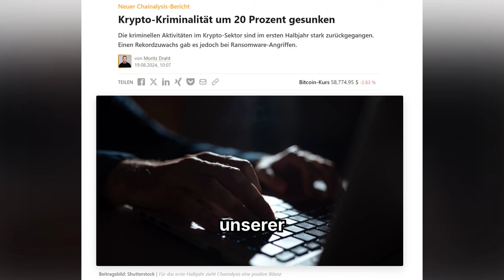Krypto-Kriminalität um 20 Prozent gesunken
➡️ Die kriminellen Aktivitäten im Krypto-Sektor sind im ersten Halbjahr stark zurückgegangen. Einen Rekordzuwachs gab es jedoch bei Ransomware-Angriffen.